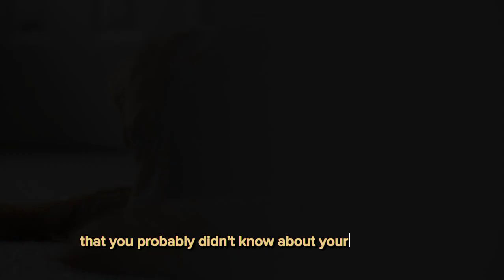Interesting facts about English Springer Spaniel 🤯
In this video, we bring you 10 fascinating facts about the English Springer Spaniel. If you're a dog lover or considering bringing this breed into your life, this video is perfect for you. English Springer Spaniels are charming, intelligent, and energetic dogs that make fantastic companions. So, let's dive into these fun facts and learn more about this delightful breed!

Here you can find the facts about the Border Collies Dog

Key Points:

Origins and History: Discover the origins of the English Springer Spaniel and its rich history as a hunting and sporting dog.

Dual-Purpose Breed: Learn about the dual-purpose nature of English Springer Spaniels, excelling in both field work and as loving family pets.

Physical Characteristics: Explore the breed's distinctive physical traits, including their medium-sized build, expressive eyes, and soft ears.

Coat Varieties: Understand the different coat varieties of English Springer Spaniels, such as the classic field coat and the show coat.

Color Patterns: Explore the various color patterns that can be found in English Springer Spaniels, from classic liver and white to tricolor combinations.

Temperament and Personality: Discover the friendly, affectionate, and intelligent nature of English Springer Spaniels, making them great companions for families and individuals alike.

Exercise and Training Needs: Learn about the energetic nature of this breed and their need for regular exercise and mental stimulation.

Socialization: Understand the importance of socializing English Springer Spaniels from an early age to ensure they grow up to be well-rounded and well-behaved dogs.

Health Considerations: Explore some common health issues that can affect English Springer Spaniels and the importance of regular veterinary check-ups.

Famous English Springer Spaniels: Discover some notable English Springer Spaniels that have achieved fame in various fields, from entertainment to search and rescue.

Join us as we delve into these intriguing facts about the English Springer Spaniel. Whether you're a proud owner, a dog enthusiast, or simply curious about this wonderful breed, this video is sure to captivate and educate you.

Target Audience: Dog lovers, potential dog owners, English Springer Spaniel enthusiasts, individuals interested in learning more about dog breeds.